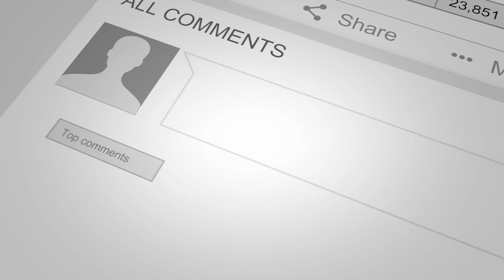Managing Real Estate Business Remotely Using Technology | Jefferson Lilly & Jay Conner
Do you want to learn how to manage your real estate business remotely with technology?

Then this video is perfect for you.

Jefferson Lilly of Park Avenue Partners joins Jay Conner.

Park Avenue Partners is a real estate investment partnership that invests in and operates mobile home parks nationwide.

It is their mission both to generate above-average risk-adjusted returns for their limited partners, as well as to increase the supply of affordable housing for low-income Americans.